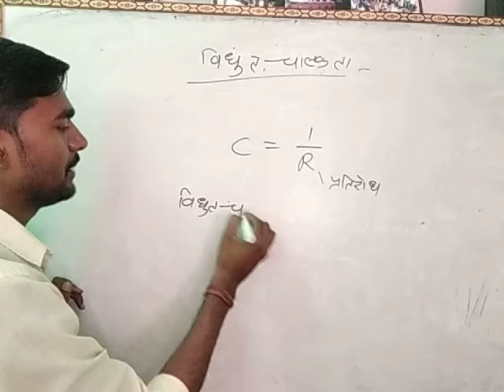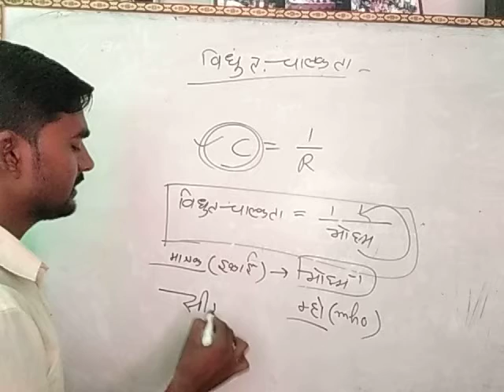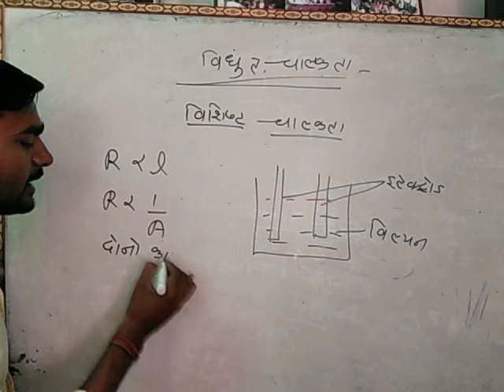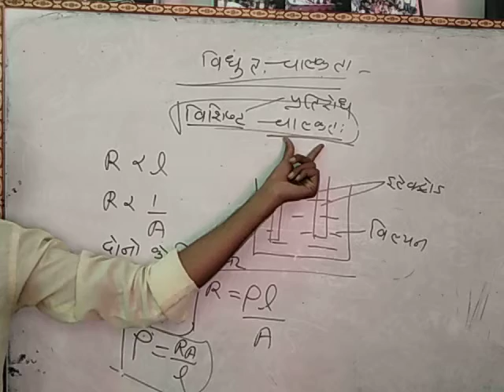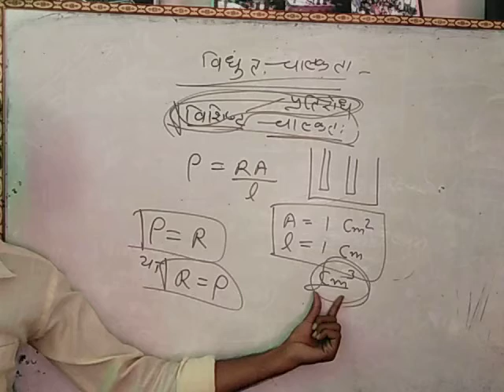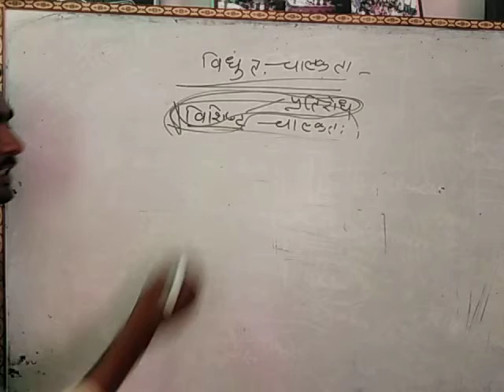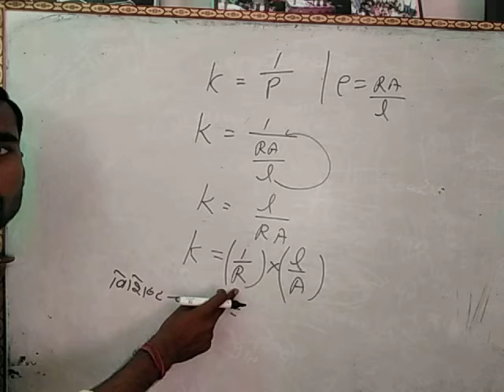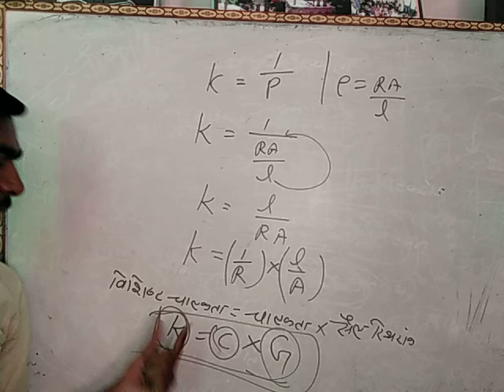विधुत चालकता,विशिष्ट चालकता ,वाशिष्ट प्रतिरोध